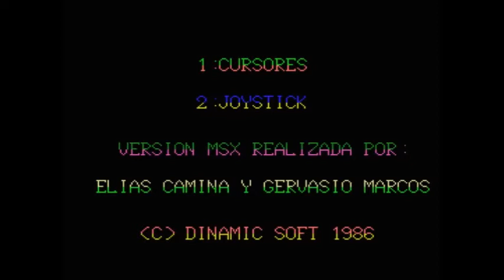Camelot Warrior MSX Intro Music